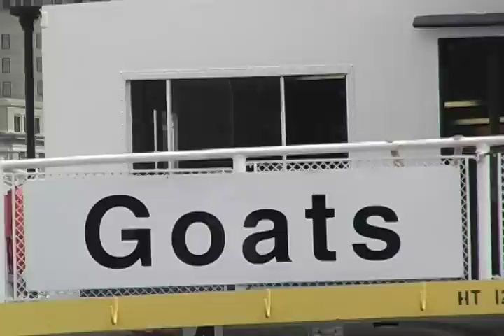Mark Wallinger: Ferry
Mark Walling discusses his work in PLOT/09 This World & Nearer Ones, entitled," Ferry".